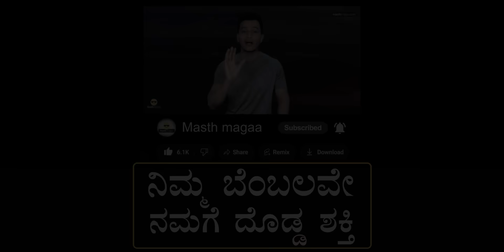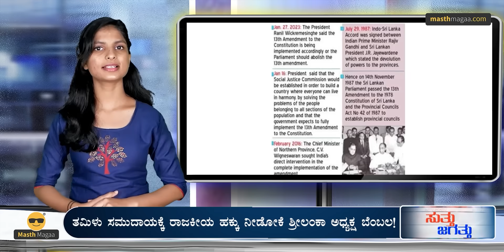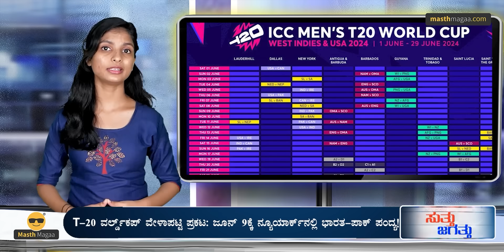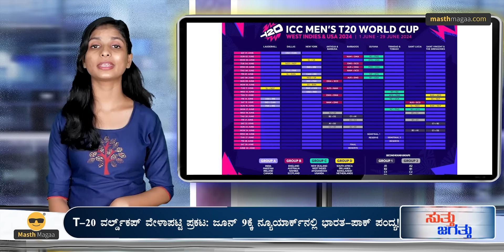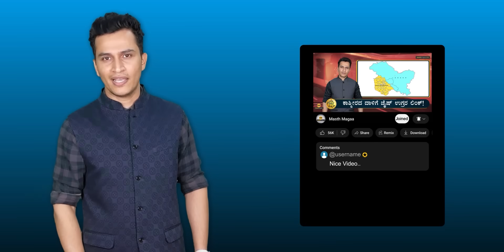ನೌಕಾಪಡೆ ರೋಚಕ ಕಾರ್ಯಾಚರಣೆ | Bangla Election | Somalia | Pak | Epstein | Suttu Jagattu | Masth Magaa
ಗಮನಿಸಿ ಸ್ನೇಹಿತರೆ! 🔴

⦿ Online Course
⦿ Course Access - 1 year
⦿ Language - Kannada